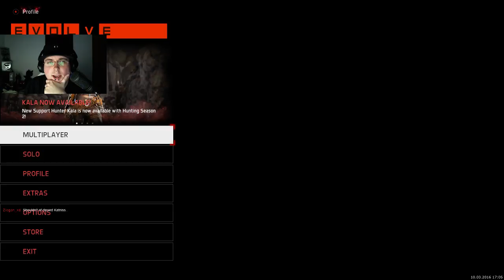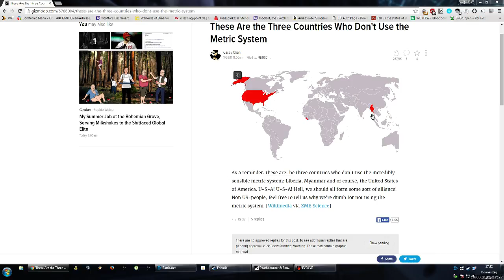03/10/16 #3 Need new titles - QQ